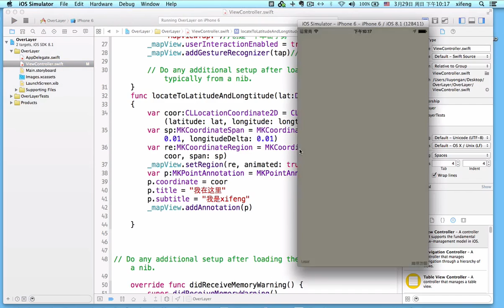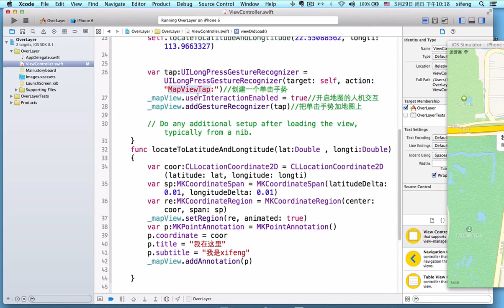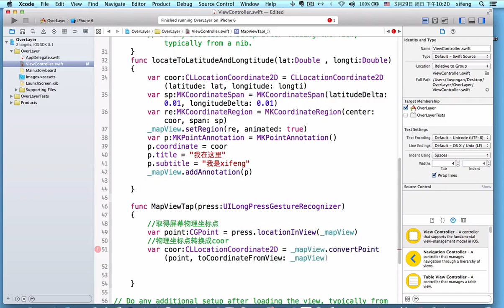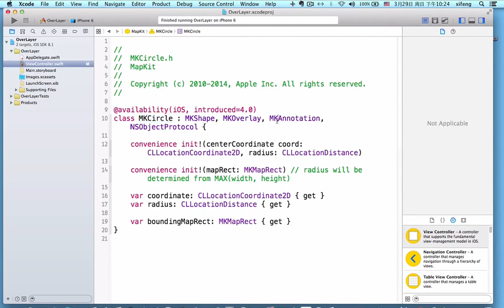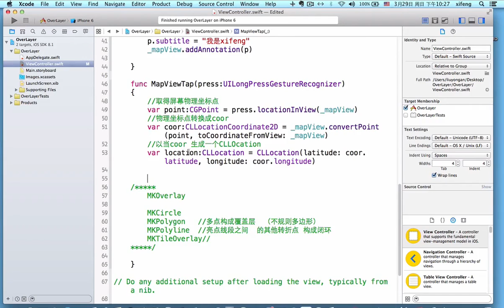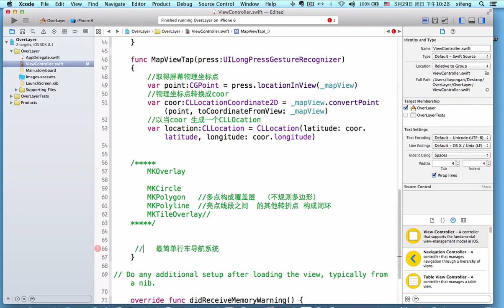iOS地理位置及定位系统9 覆盖层（一）